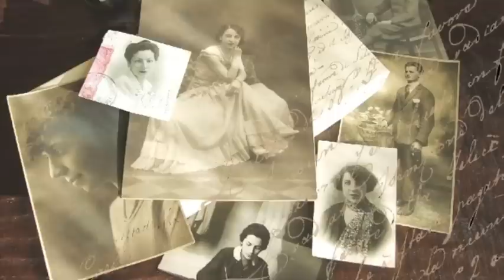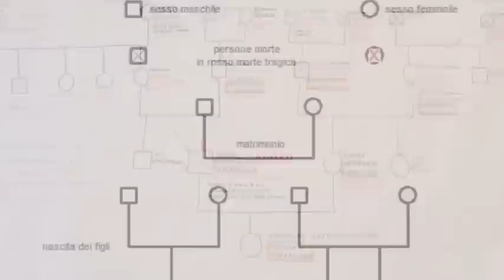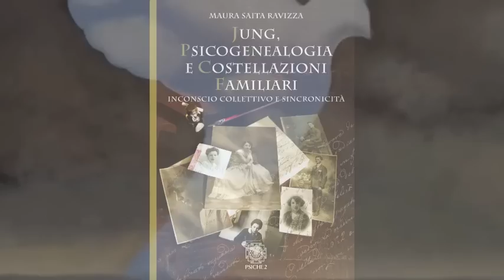Jung, Psicogenealogia e Costellazioni familiari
Book trailer del libro di Maura Saita Ravizza sul rapporto tra le teorie di  Jung, la Psicogenealogia e le Costellazioni familiari